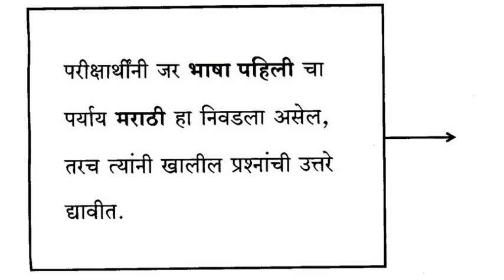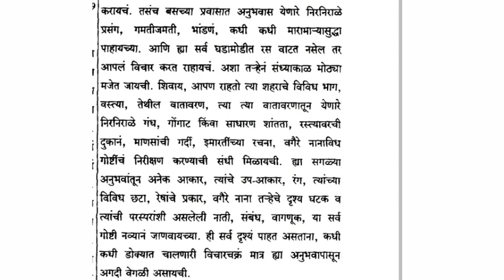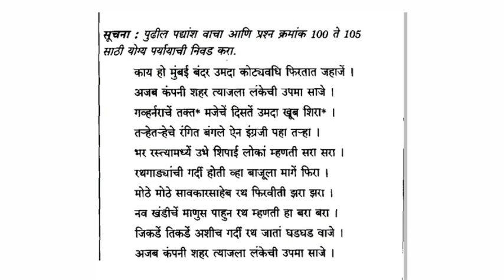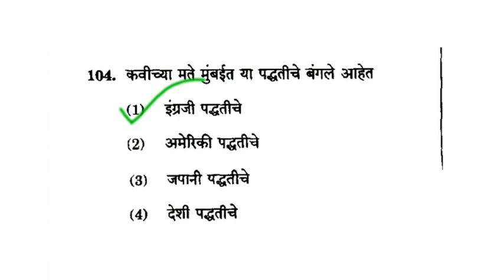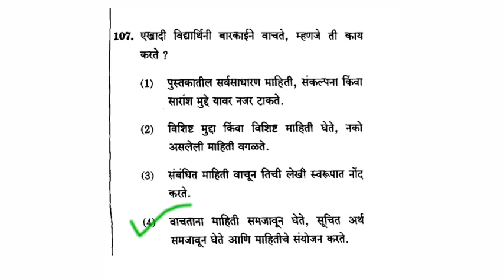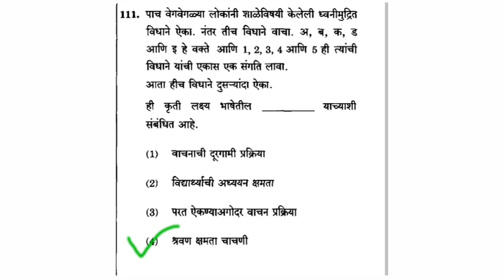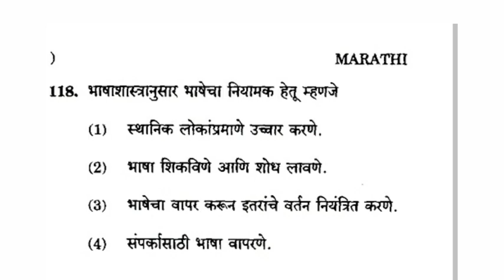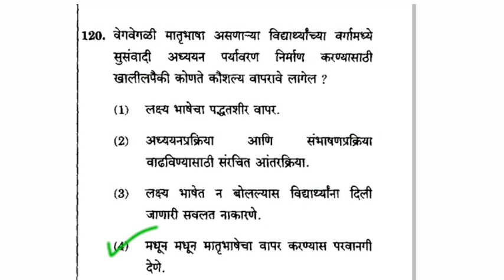CTET-2020 विषय-प्रथम भाषा मराठी|सर्व शिक्षक पात्रता परीक्षेसाठी महत्वपुर्ण|Phadake Academy